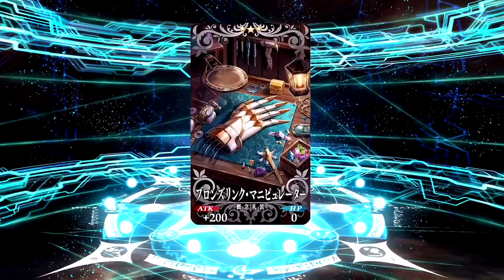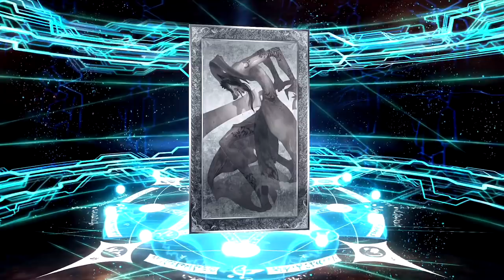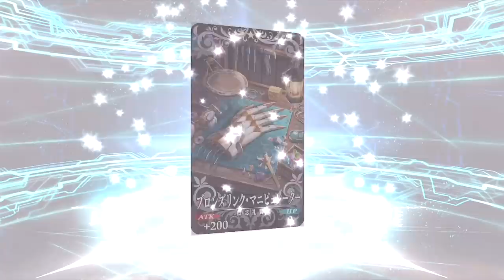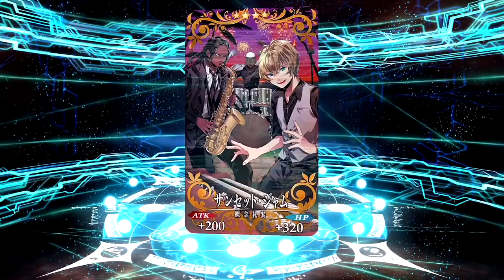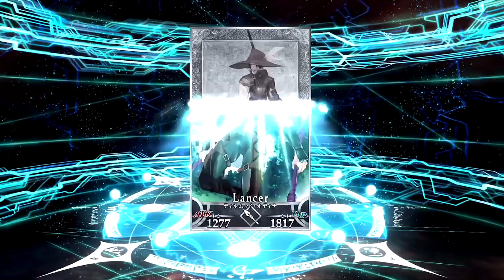【FGO】サバ★フェスpickup3で水着BBが遂に実装！引くしかねぇぞ72連【Fate/Grand Order】